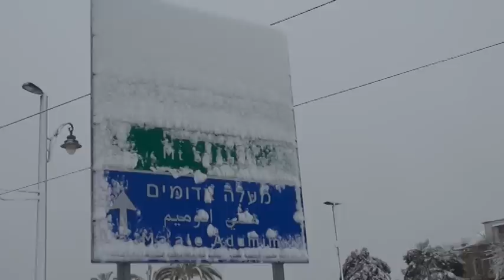Jerusalén. Preparados para la guerra, no para la nieve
El frente frío que azota Oriente Medio ha cubierto de nieve algunas de las principales ciudades. Jerusalén ha quedado aislada durante horas después de una tormenta de nieve que ha bloqueado las carreteras. Este frente no se alejará de la zona hasta el domingo y deja unas imágenes poco habituales en esta parte del mundo.

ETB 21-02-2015